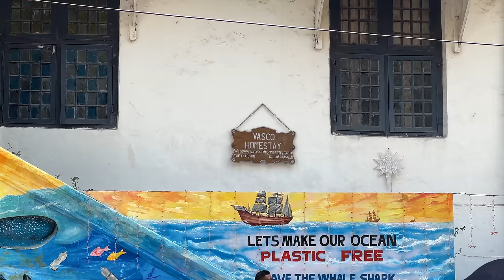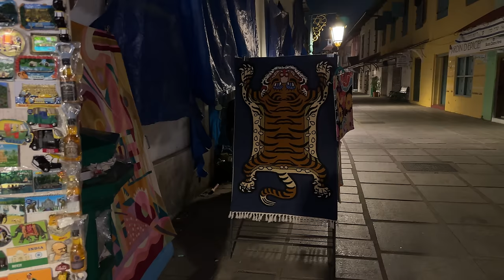കണമ്പ് മുട്ട പച്ച തിന്നാമോ?COCHIN MULLET CURRY/BEST FISH CURRY/RAW FISH ROE EATING/KICHI FISH CURRY